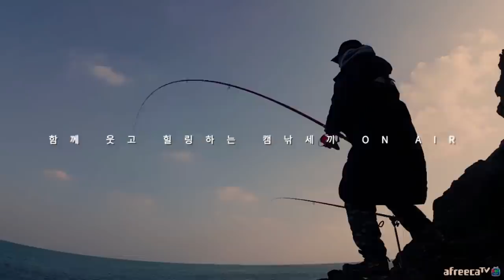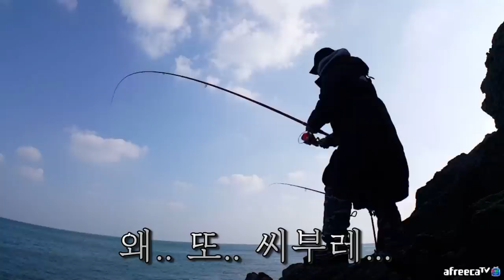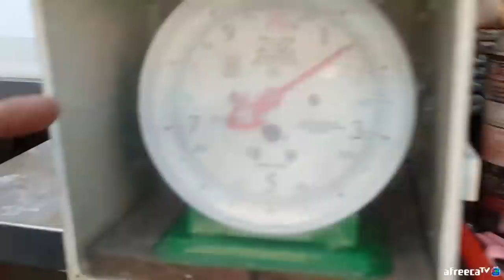100만원짜리 돌돔을 잡았습니다! 서프대로 돌돔원투 [캠낚세끼] / 추자도 낚시n캠핑 / caravan / camping car / Fishing / 캠핑카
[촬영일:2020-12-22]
                   (미끼) 전복